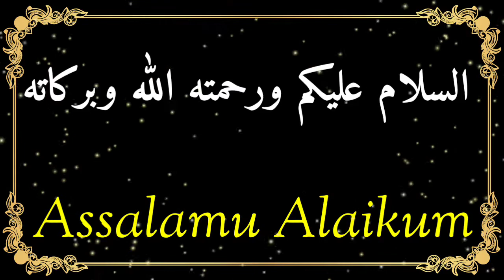Namaz e Juma Mein pahle Aane ka sawab | Deen ki Baat.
Namaz e Juma Mein pahle aaiae sawab jyada kamaiy